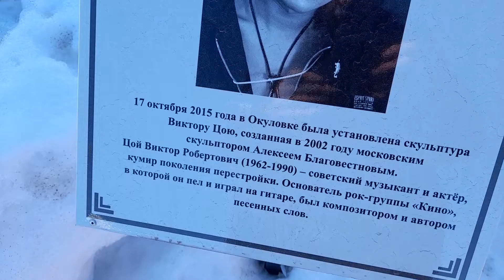Окуловка. Цой (14.03.2022).